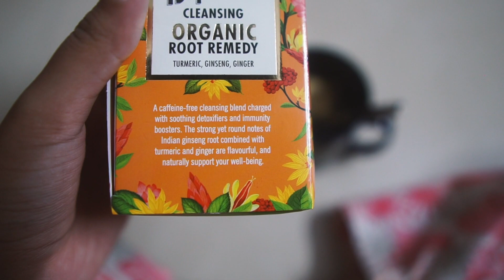My Cat is Obsessed with Plastic 🌟 // MagaliVlogmas Day 15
A slower day...

🎄 I'm vlogging every day in December 2018 (till Christmas).

ABOUT ME 💁🏽‍♀️
Hi I'm Magali, a 26 year old blogger + vlogger based in Mumbai, India.
This channel will feature vlogs that offer a behind the scenes look into the fun, interesting & silly things that go on in my life. I also do casual Amazon hauls & the occasional tech unboxing or cooking video.

MISC 📋
╰ Tea ☕ Typhoo Root Remedy Ginger + Turmeric | tea haul / review

HAIR ❣️
╰ My current hair was done in September 2018. Hair colour is a mix of Schwarzkopf Dusted Rouge shades, vlogged

CAMERA + GEAR 📷
╰ main camera
╰ main lens (wide angle)
╰ mini tripod
╰ camera (travel) bag (I have red, also available in black or blue)

subs right now - 3k